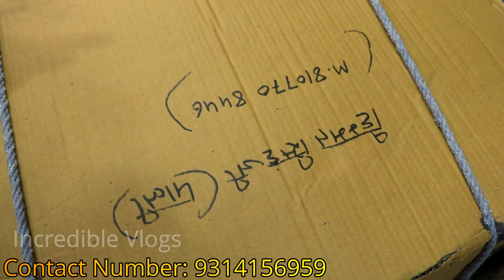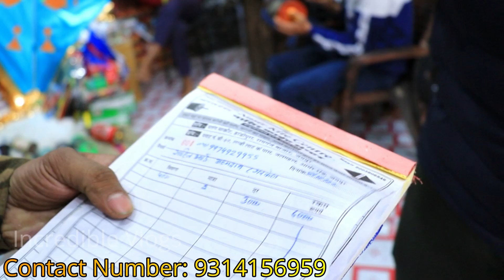रस्सी को काटने वाला मांझा 😱 Maidani Manjha Testing | Wholesale Kite Market in Jaipur2024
Makar Sakranti 2023
Nasir Kite Centre: 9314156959, 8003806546